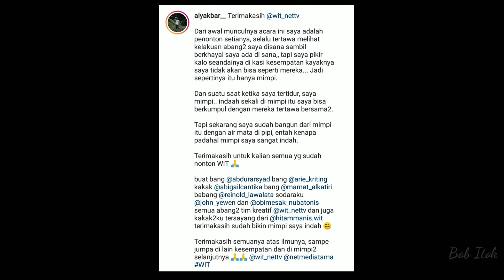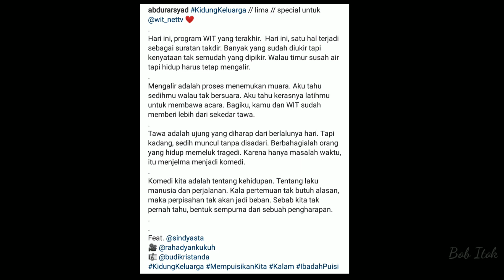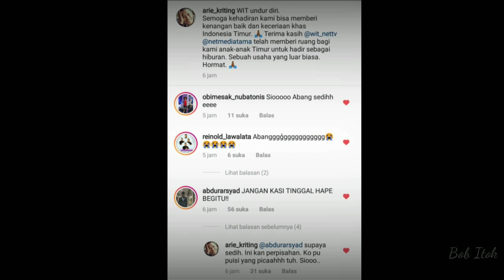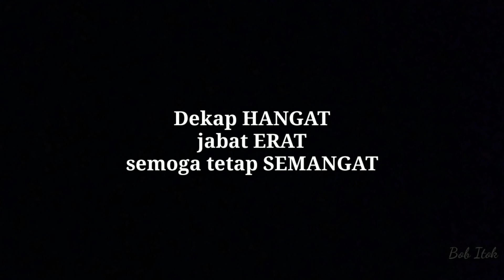WIT NETTV SUDAH BERAKHIR? BEGINI UCAPAN MEREKA....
Kami hadir untuk menghibur
Karena kami di WIT
WAKTU INDONESIA TIMUR

Sumber video dari akun Instagram
@alyakbar, dan lain-lain.